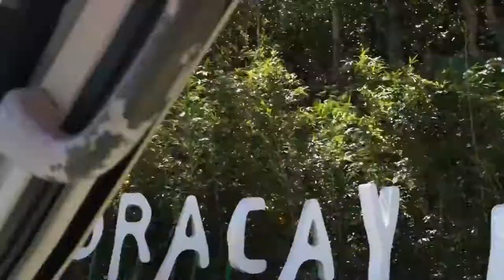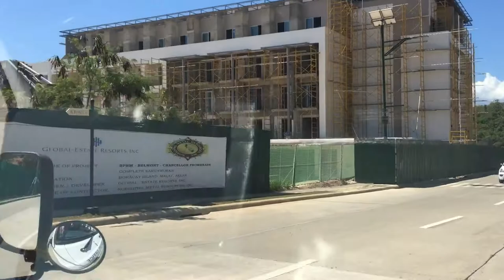For Sale Boracay Condo New Coast Fairways Bluewaters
Now LOOKING for CAPITAL PARTNERS in BOHOL for these businesses:
1. Merchandise for Trip ni Rey & Studio Shop
2. Coffee/Wine Shop
3. Pocket Subdivision (Real Estate)

Youtube Channels:

Real Estate & Engineering : CebuBoholHomes
Cars : Cebu Bohol Cars
Travel : Trip Ni Rey

Philippine Trips
Travel Manila: The Airport Loop Bus in Manila

Travel Thailand: Arriving in a Speed Boat to Koh Samet, Thailand